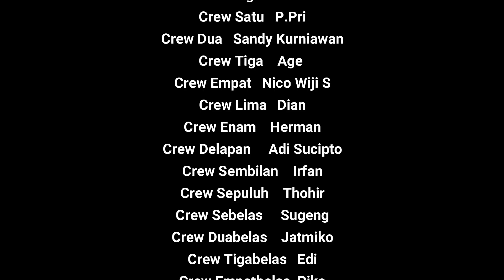TOYOTA YARIS GEN 1 KUSAM JADI KINCLONG BANGET!! | SALON MOBIL TOTAL LUAR DALAM!!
Pengerjaan Salon mobil Total Toyota Yaris Gen 1 atau biasa disebut yaris bakpau ,Kini mobil menjadi lebih kinclong halus dan bersih seperti baru setelah mendapatkan Treatment Salon Total Interior dan Eksterior dari kami.

Terima kasih Kepada Bapak Pemiliki Toyota Yaris ini yang sudah datang jauh-jauh ke workshop kami dan mempercayakan pengerjaannya kepada kami ,Semoga Anda Puas dengan Hasil yang Kami Berikan🙏🙏🙏

SPECIAL bulan ini GRATIS Fogging AC mobil Senilai Rp.350rb

KAMI MELAYANI:
      Coating
☑ Salon Mesin
☑ Cuci Jok